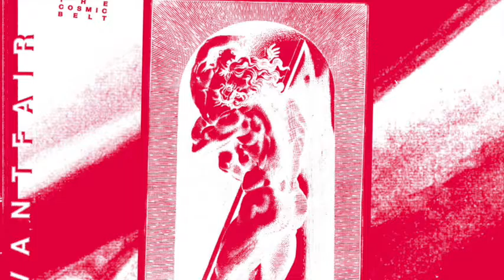Savant Fair - Saturn Tides (Original Mix) [EXT020]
this new year we are starting, the stars got aligned for us to receive, here on earth, the new release by Savant Fair. “Trip Thru The Cosmic Belt”show us a more ethereal side of house, in a trip through three original tracks and a remix with the stamp from Discos Extendes - collective formed by the 3 faces of the label.

With an irrepressible rhythmic construction, the release that is the premiere of Savant Fair on Extended Records also captives through the multiple musical universes present on the tracks. When the voyage starts,”Prospero” take us through a spacial crusade where is notable that even we are always getting close to the end, we never forget to be surprised with the things we encounter in the journey. “Winds Of Daphnis” is the second chapter of the trip: eight minutes of a crescent and elaborated tension that culminates in “Saturn Tides”, the last original track. Here the artist easily handles the strict acid bass line with sweet melodies (but assertive), to simply tell us that we arrived the destiny, but the trip continues. A positive sense of ambiguity.

To celebrate the new year of releases, we bet on the new project formed by the three masterminds behind the label to remix the track “Saturn Tides”. With three musical identities so far from one another, Discos Extendes join here with the same purpose, to dissect the samples from the original track and recreate the track with a more raw interpretation and more focused on the dance floor.

Savant Fair, Trip Thru The Cosmic Belt EP
EXT020

Released By: Extended Records
Release/Catalogue Number: EXT020
Official Release Date: January 25Th, 2017

Written By: António Moura
Produced By: António Moura
Mastering By: Lucas Palmeira